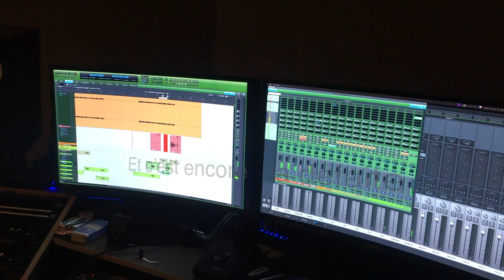Perdants Daniel Lance / Nano avec Alexandre Solopov piano et Vartoch aux choeurs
Enregistrement piano au Studio PM Montréal, voix et choeurs Studio Wacked paris. Choeurs de Vartoch. L'extraordinaire mpiansite concertiste Alexandre Solopov, à Montréal!

«On est toujours perdants
Et quoi qu’on fasse et quoi qu’on dise
On se croit libres on se croit grands